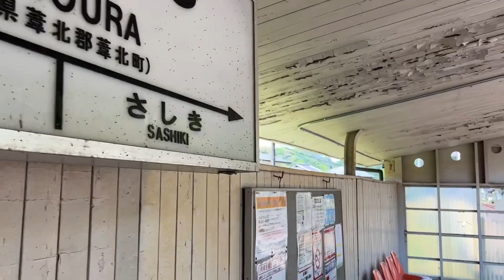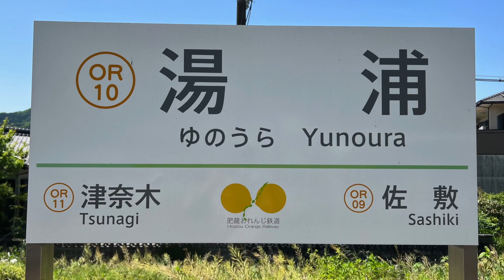湯浦駅 Yunoura station ‹肥薩おれんじ鉄道›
湯浦駅（ゆのうらえき）は、熊本県葦北郡芦北町大字宮崎にある肥薩おれんじ鉄道線の駅です。駅番号はOR10
当駅から水俣方の次駅である津奈木駅までは複線となっています。